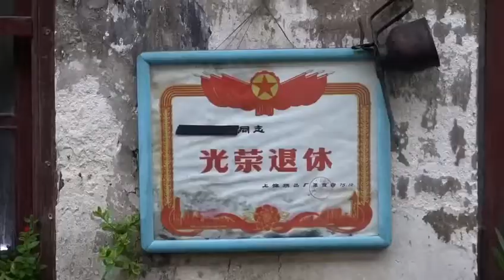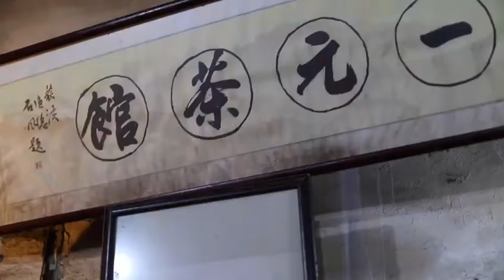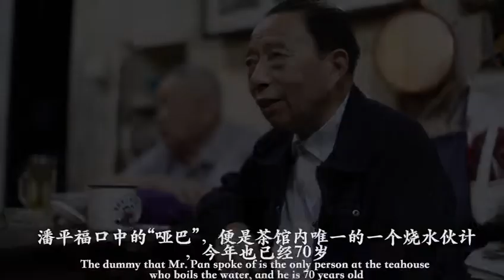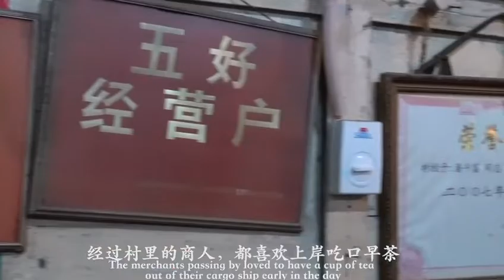One Yuan Tea House